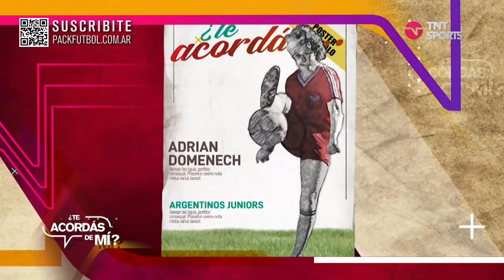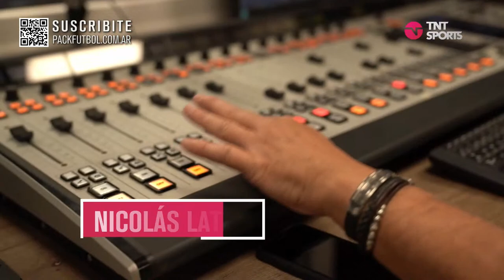Boca vs. Argentinos EN VIVO - Torneo de la Liga de Reserva 2022 - Fecha 9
El Xeneize dirigido por Mariano Herrón se enfrenta con el equipo de La Paternal por la ReservaxTNTSports. ¿Quién lo gana?